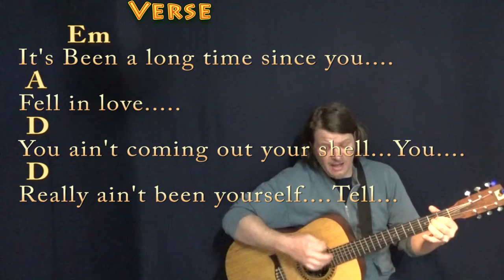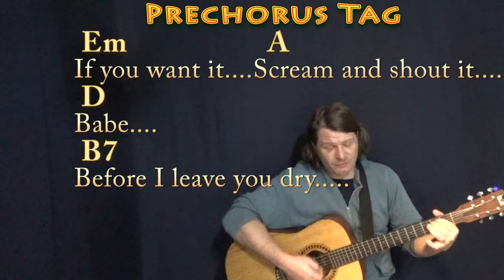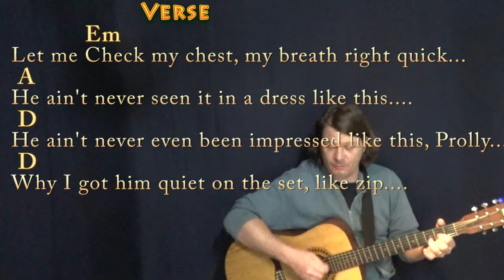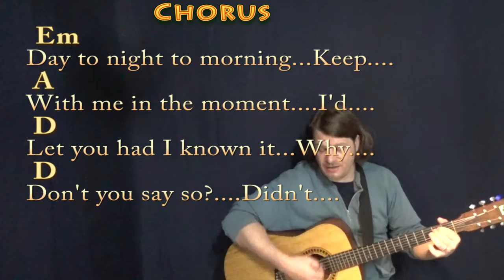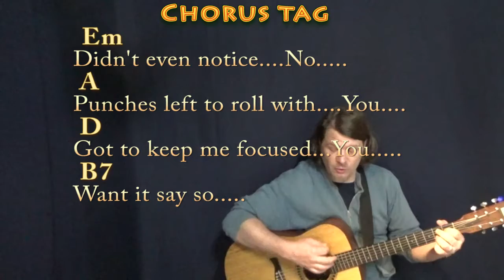Say So (Doja Cat) Guitar Cover with Chords/Lyrics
REAL KEY: This is the recorded key of D Major/E Dorian...For Kira & Lianna. CHART .MUNSON BRIGADE SHOUTOUT! .This video brought to you in part by the "Munson Brigade" ... Many thanks to Ann DiBenedetto, Vermell Vain, Rich C, Brett, Will Sword, Jason PH, Arlene Krassner, Jeanette Adams, Norman Emery, Leopoldo del Castillo-Olivares, Tree of Broken Hearts, Jim in Chicago, Gemma L. Salt, Sophia Peaslee, Kurt Friedrich, Kris Meyer, Paula David Gautreau, Rhonda Markham, Brenda Gillam, Cara, Rupert Cheek, Chris Garcia, John A Lawler, Bill Gillott, Glenn & Donna Scott, Peter Bellinger, Dinah N. David, John B, Jason PH, Cheeky Promo, A Sheep No More, Brett Whiteside, Florian Lumpe, Felipe, Fun studio productions, AJ Breau, Ted Hardie, Jennifer Davis, David Horton, Annely Thayer, Juli Fahrner, Mike, Moody Wood Carving, The Lonely Mailbox, Rick Deutsch, PatSandmann, Alina Man, John Messina, Mike Newman, Larry Myers, bb_ukes, Christoph Koy, Jenny L and DW, Joshua Cutaia, Michael Brys, Shannon M, Sherrie, Ruth Farthing, Deepak Rebentisch, Jeanette Adams, and Rich!!!